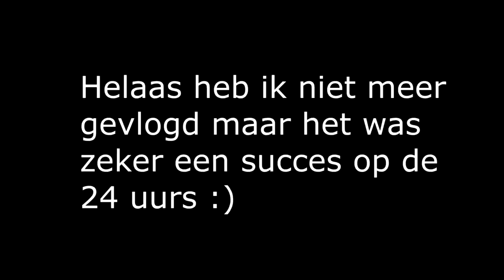Te gast bij de Jeltuss 24 uurs | Vlog #1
►Nog niet geabonneerd?
Ik maak verschillende soorten video's zoals:
-Sketches
-Vlogs
-Game Video's
-Chalanges
Leuk feitje:
Mijn kanaal is zo goed als dood ¯\_(ツ)_/¯